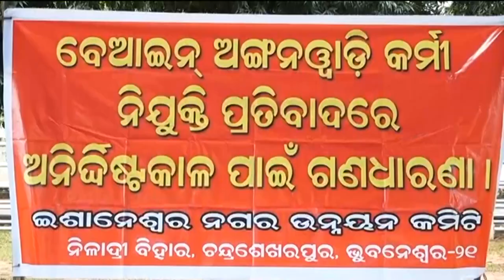Protest for Illegal Anganwadi Worker Recruitment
The Ishaneshwar Nagar Development Committee in the Capital Bhubaneswar has been campaigning indefinitely at the PMG Chowk in protest for recruitment of illegal Anganwadi workers.